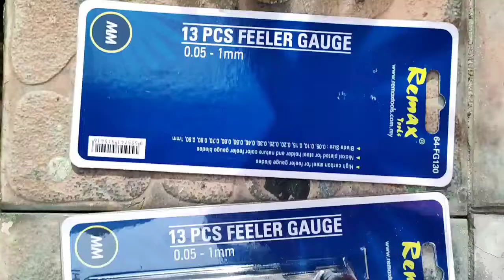13 Pcs REMAX Feeler Gauge Measuring Tools (0.05 - 1mm) - Taiwan